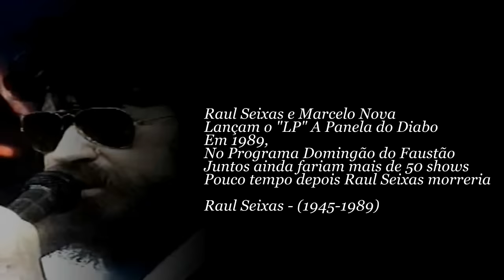Raul Seixas - Carpinteiro do Universo (Domingão do Faustão 1989)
Raul Seixas e Marcelo Nova lançam o "LP" A Panela do Diabo, em 1989, no Programa Domingão do Faustão, nesse mesmo ano, ainda fariam mais de 50 shows por todo brasil, tempo depois Raul viria á morrer!